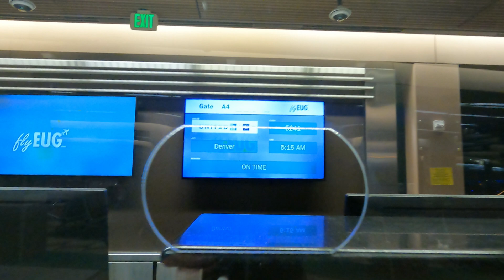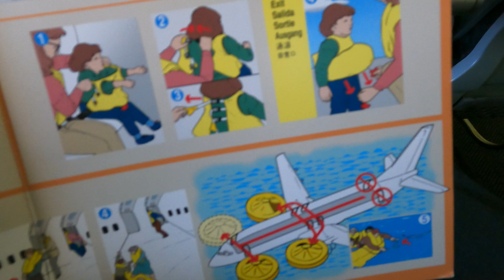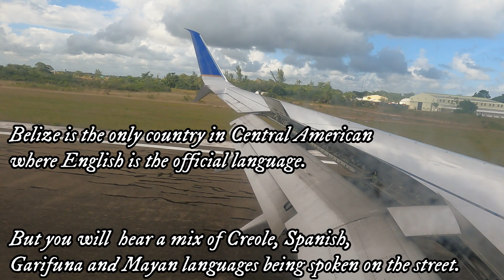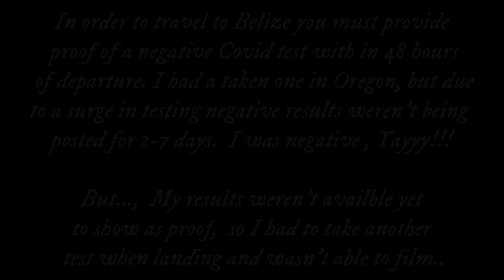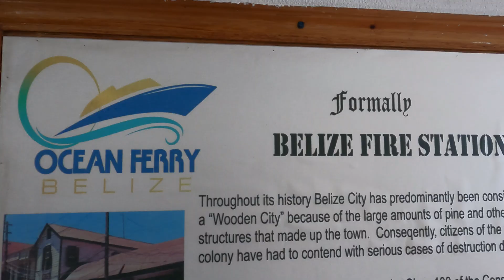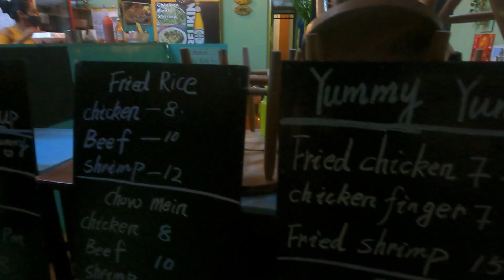Asher's Belizean Adventure- Ep.1 - Just Getting There, Oregon to Belize - TheBite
Eugene, Oregon - Denver, Colorado - Belize City , Belize--- Caye Caulker Island, Belize---
Not much to this episode just a travel Vlog really.

Hey Everybody, Asher here, So if you guys didn't know, I used to spend a lot of my winters traveling around Central America and the Caribbean ,  I fell in love with Belize almost 20 years ago now, and I bought a little piece of land on a small Island called Caye Caulker.
The plan was to build a little hostel, run fishing trips out of it, and do the whole Expat at 18 thing...   But after soaking it up for a number of winters,  my life made a few changes and I started venturing farther south, out to Asia, and eventually other parts of the world...

Its been 10 YEARS since I've been back in Belize and on Caye Caulker, I'm pretty stoked to be going back. The fishing is unreal!
  I have a local friend I'm gonna be staying with and the Island vibes are hard to beat.
 I left during the height of Covid , after getting numerous tests and being tested again when I land just to do my best and not being that tourist.